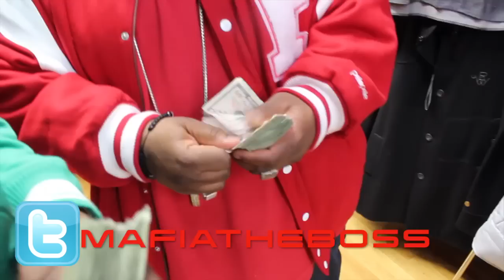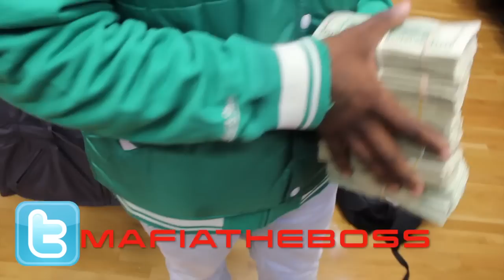A-MAFIA MIXTAPE PHOTOSHOOT AND INTERVIEW VIDEO